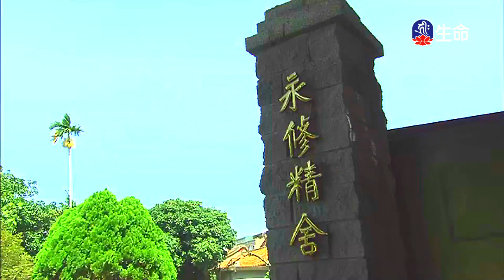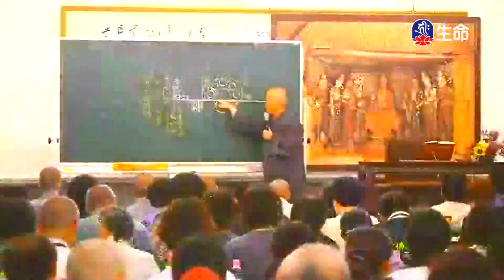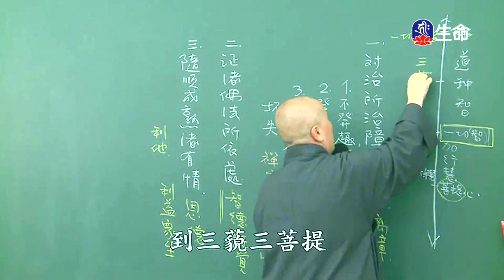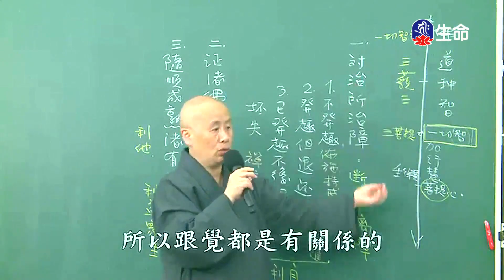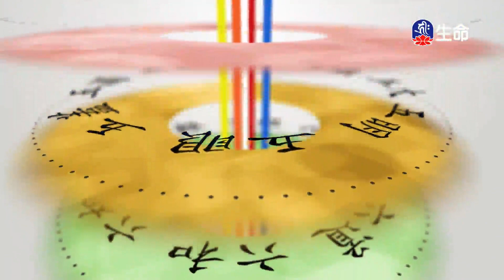0000060741_23：00_20241001_2300_0000__-82800_ok_findName.ts